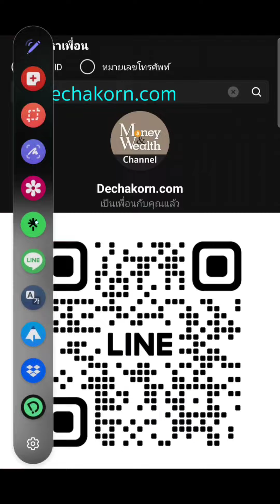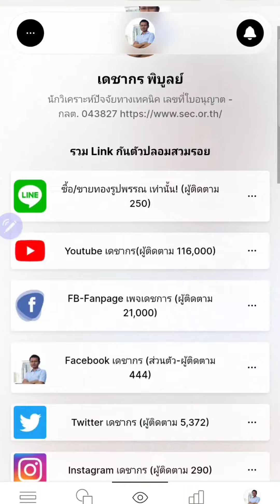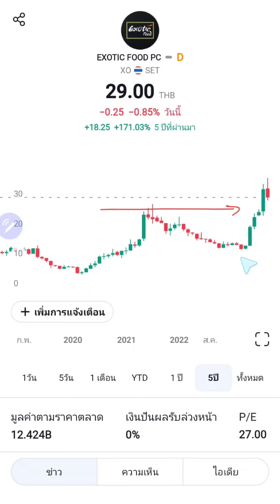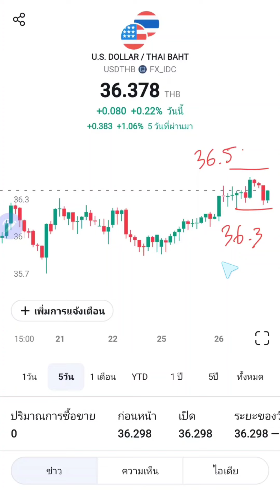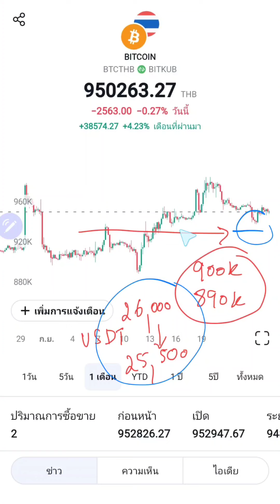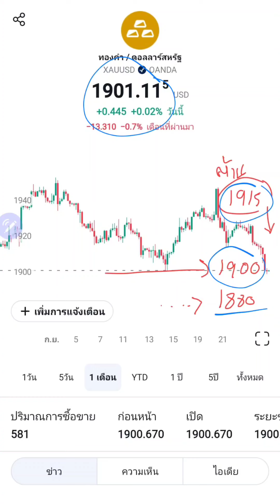ราคาทองวันนี้ ราคาบิตคอยน์ หุ้นปันผล กองทุน/ETF | วิเคราะห์ราคาทองคำ | ราคาทอง 27 ก.ย. 66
สรุปข่าว แนวโน้มราคาทองล่าสุด ราคาทองวันนี้ 27 ก.ย. 66
ราคาbitcoin วันนี้ 27 กันยายน 2566 = 9.5 แสน

1. ดัชนี S&P 500 (SP500) : ดัชนีตลาดหุ้นสหรัฐฯ "S&P500"

2. ดัชนี Nasdaq 100 (NQ100) : คือดัชนีวัดเฉพาะแค่มูลค่าของบริษัทจดทะเบียน 100 บริษัท

3. ดัชนี Dow Jones 30 (DJI30) : "ดัชนีดาวโจนส์" ซึ่งเป็นตัวเดียวกันกับ "ดาวโจนส์ 30"